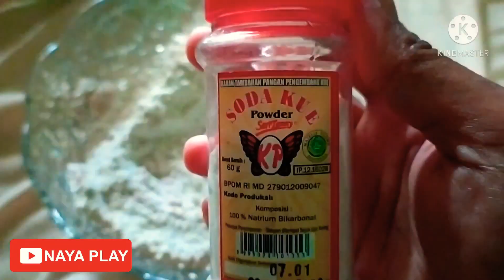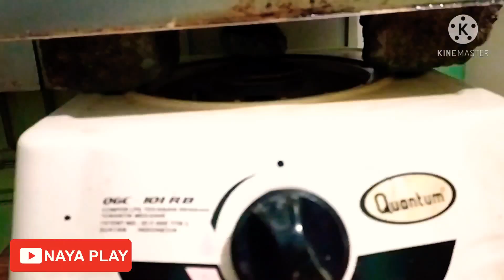Bikin Banana Cake Super Cantik dan Enak Pakai Oven Tangkring.. Simak TIPS lengkapnya di Video ❤️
Assalamualaikum bund.. hari ini kami bikin Banana cake. Sekalian biar ada aktivitas sama si kecil, bisa dicoba di rumah juga ya bund biar bonding anak dan ibuk semakin erat ❤️
Oiya di video ini selain ada resep, juga ada tips baking di oven tangkring. Jadi tonton sampai abis ya..